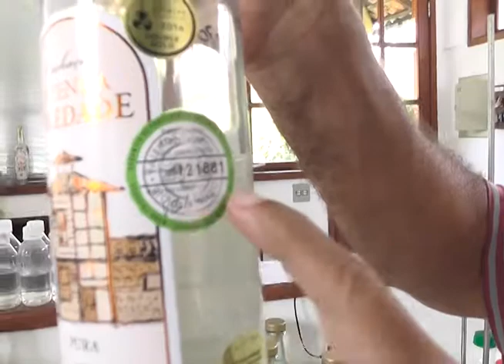CACHAÇA UMA PAIXÃO NACIONAL Bloco 4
Raízes da Terra mostra a produção de cachaça em uma fábrica que exporta para o exterior e um alambique doméstico de Lumiar, traçando uma comparação. Ambos em Nova Friburgo, cidade serrana do Estado do Rio de Janeiro.